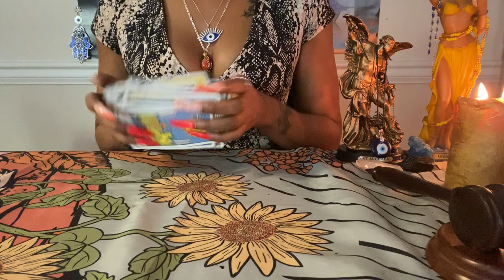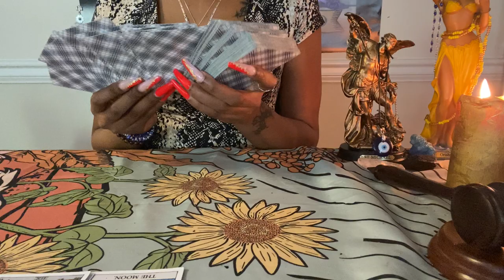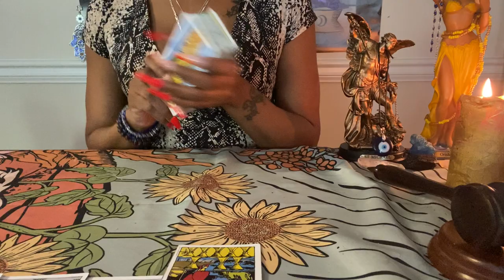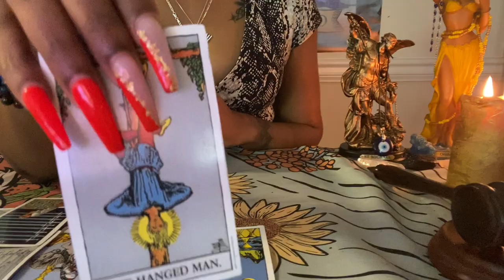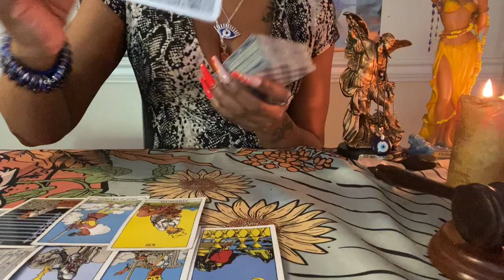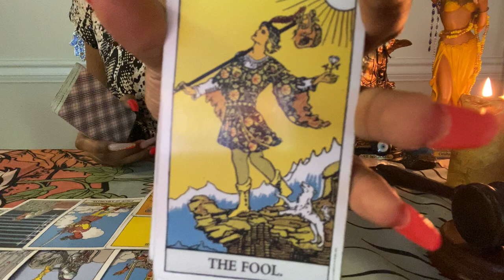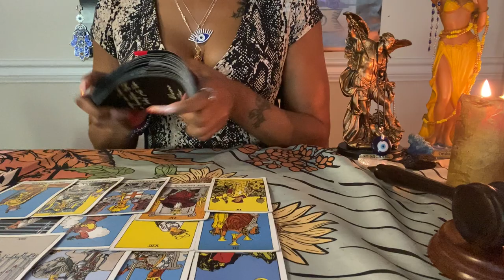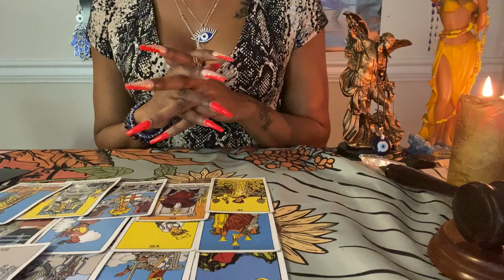🔥FIRE SIGNS:(Feb 16-18)UR SO FAVORED🙌🏾, If U Were Ever N Doubt About ANYTHING, This Is Ur Conf.😱